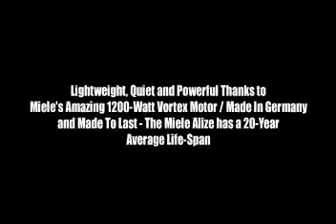S8590 Alize Canister Vacuum Cleaner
The Miele S8 Series A perfect synergy of design and functionality, Miele’s S8 series sets new standards in floor care. These full-size canisters combine maximum features and efficiency with outstanding cleaning results. Superior engineering is balanced with carefully-selected, fine quality materials such as a durable stainless steel wand and specialized ABS plastic with a hard, impact-resistant surface. The S8 series features innovative skeleton construction, making it 2 lbs. less than the S5 series. Other conveniences include a 36-foot operating radius and foot pedal controls for quick and effective cleaning. S8 also features a silence motor to maintain a quiet environment, and an AirClean Sealed System that not only vacuums your floors – but also cleans the air your family breathes.